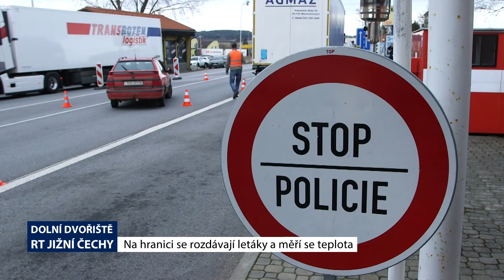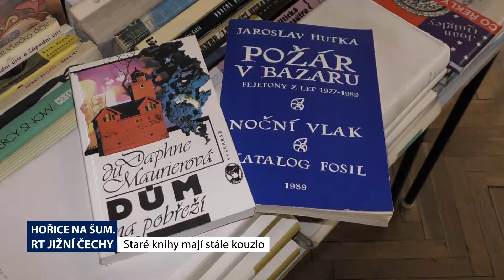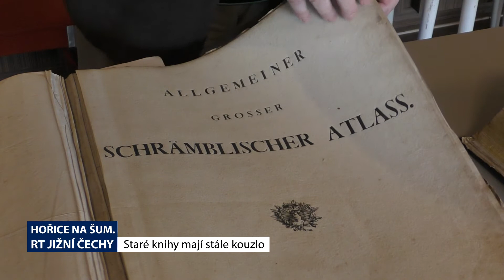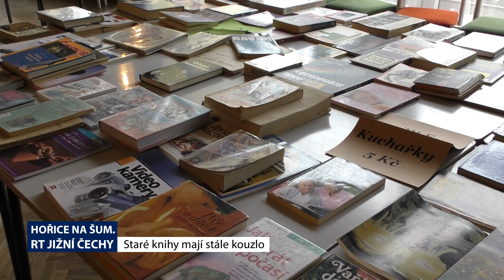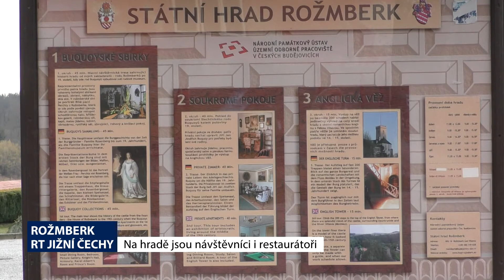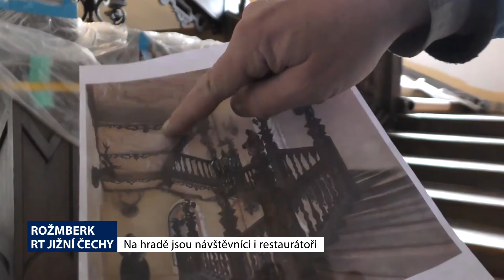Lipnožurnál - 11. díl - 9. 3. 2020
Na hranici se rozdávají letáky a měří se teplota, Hořice na Šumavě - staré knihy mají stále kouzlo, v Lipně nad Vltavou slavila liška narozeniny, Arpida si přijela lyžovat.